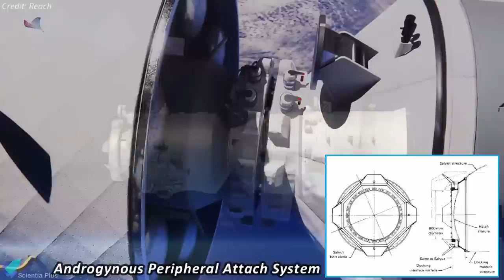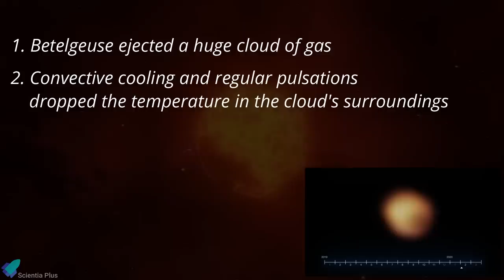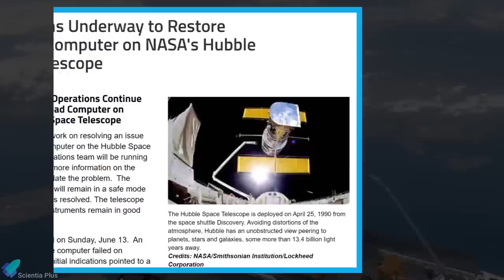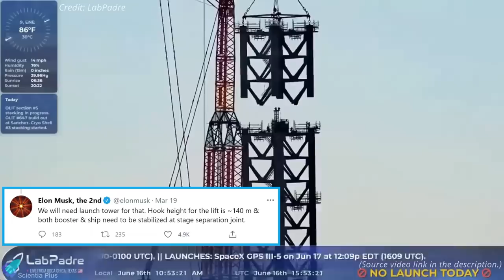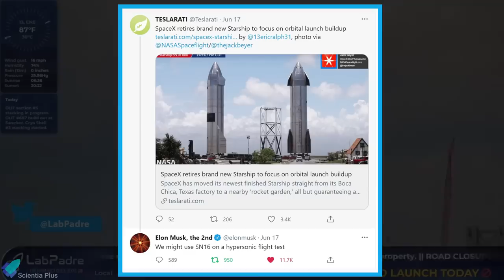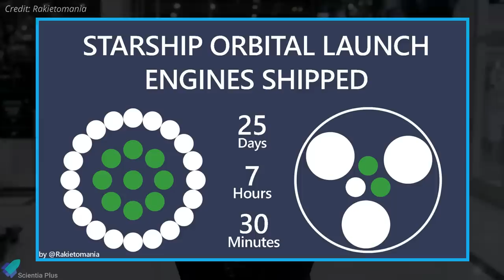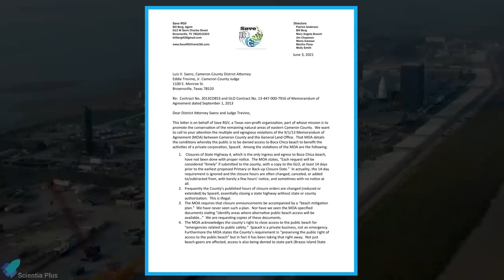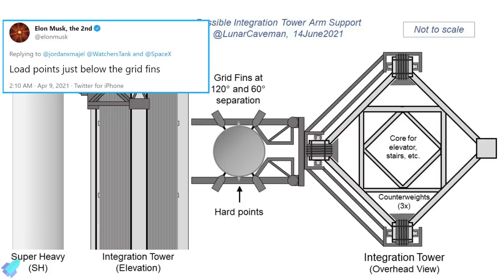Texas Authorities Threaten SpaceX with Legal Action | Starship Hypersonic | Hubble Stopped Working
SpaceX conducted the second cryo proof test of booster test tank BN2.1. Orbital launch tower is now more than 100m tall. Starship SN16 hypersonic flight. Orbital flight Raptor engine countdown. Texas authorities threaten SpaceX with legal action over beach closures, private security.

Scripted on 19th June 2021.

00:00 China Launched Three Astronauts Into Orbit
02:13 SpaceX Launched an Advanced GPS Satellite
04:15 Why Betelgeuse Went Mysteriously Dim Last Year?
06:08 Nasa's Hubble Space Telescope Has Stopped Working
07:45 Starship Updates

1. Betelgeuse and its Great Dimming

Image Credits:
CNSA
Lockheed Martin
NASA
Rakietomania
Starship Gazer
Lunar Caveman
Elon Musk

Video Credits:
CNSA
CCTV
NASA
Reach
SpaceX
Lockheed Martin
ESO
Lab padre
Owe_BL
TijnM
Flight Club
Northwestern University
Americanix
Spaceport3D

Thumbnail Image Credit: Starship Gazer